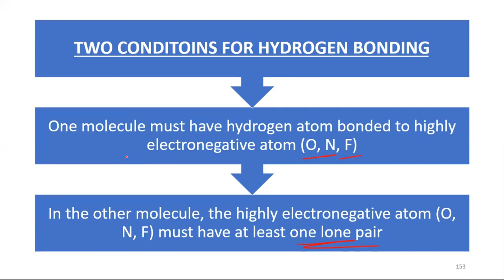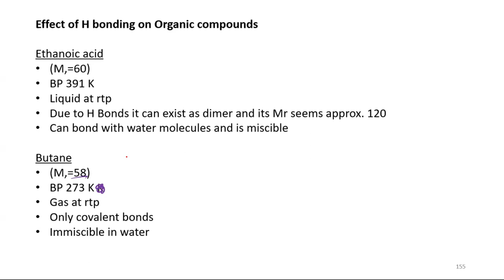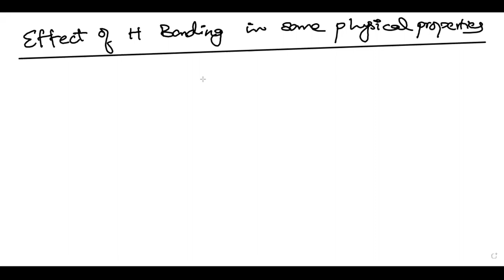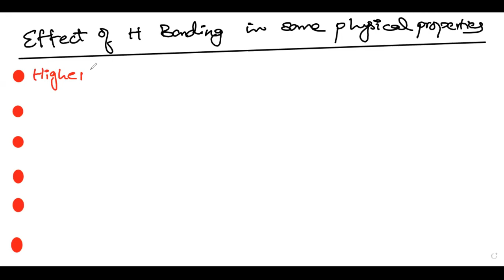Chemical Bonding | Intermolecular Forces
Chemical Bonding intermolecular force (IMF)